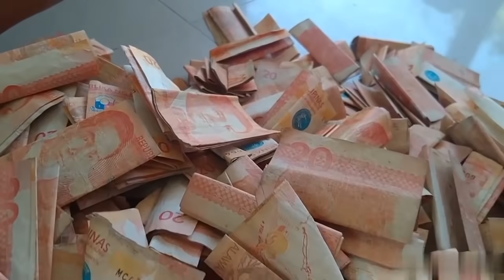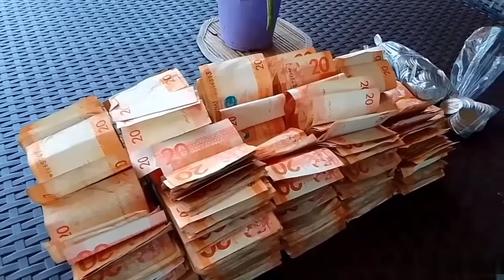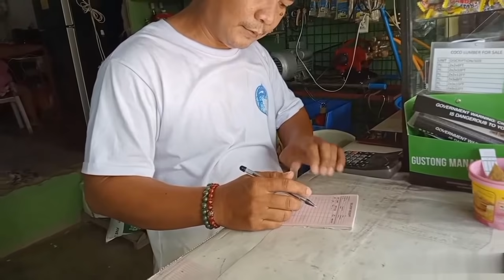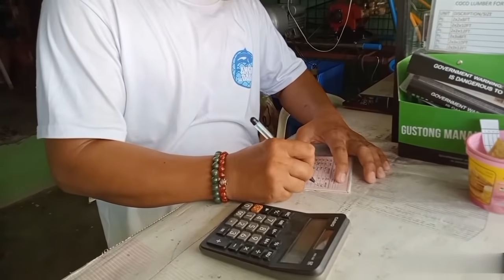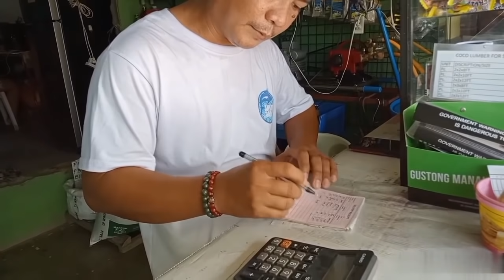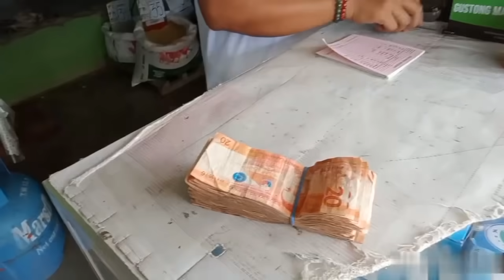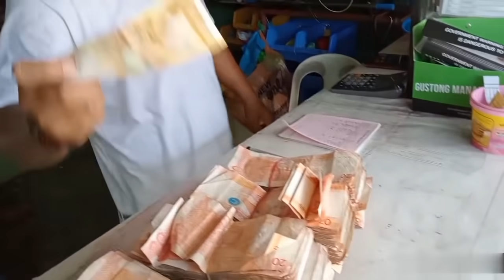Saan ba aabot ang 20 pesos ko? Part 1